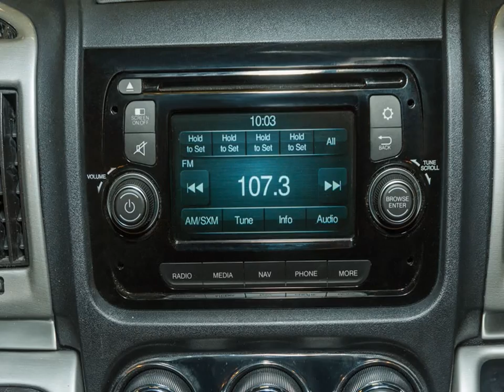2014 Itasca Sunstar RVs RV For Sale in Kelowna, British Columbia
- 2014 Itasca Sunstar RVs For Sale in Kelowna, British Columbia - Inglewood Interior,